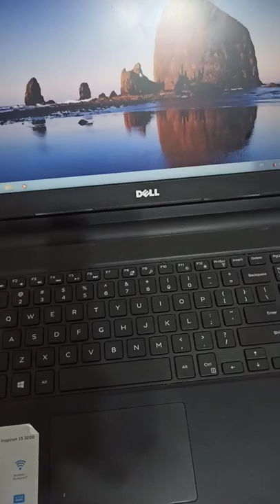How to press "P" with a pink lighter